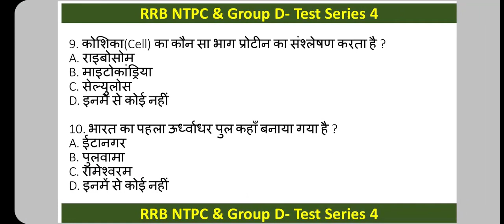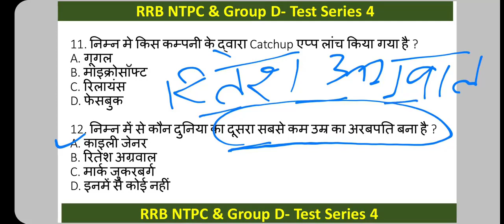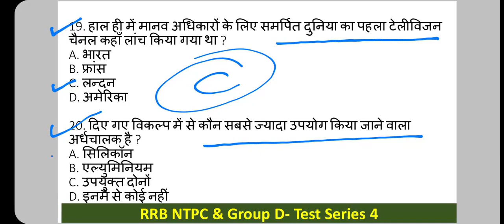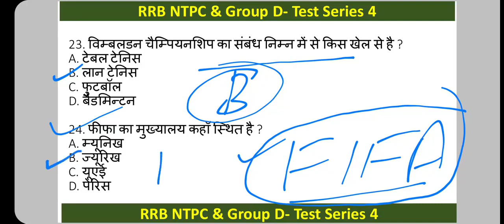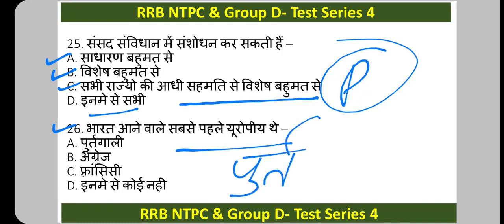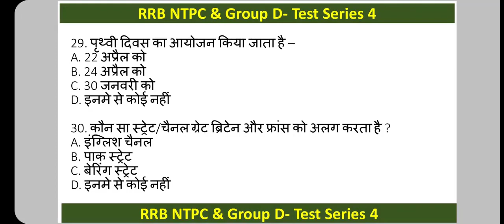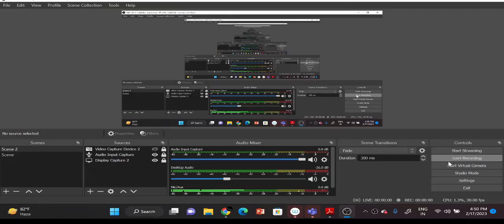Special Static GK SET-4 GK for SSC CHSL,GD,MTS Very Important Practice Set for Static SSC & RAILWAY